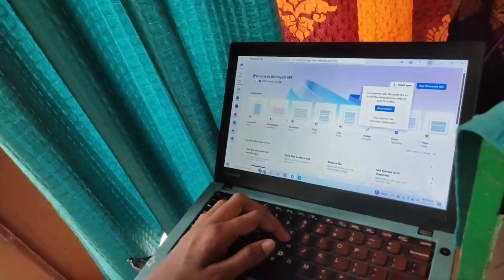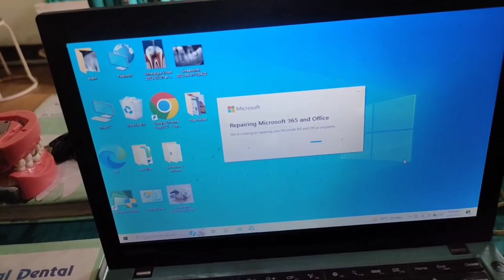navaratri ki tayari suru🤗